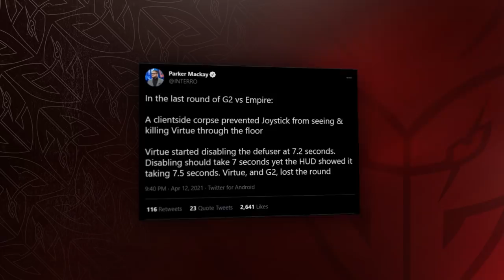DID VIRTUE MAKE IT?! | G2 Rainbow Six Siege Banger Moments EUL Week 4-5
We don't talk about that Empire game... Clutches, team kills and more pogmats! What a couple of weeks of EUL! Watch the best moments as Virtue, Kanto, CTZN, UUNO and Kayak fragged out in the European League 2021!

Have you ever had 2 team kills in one round?